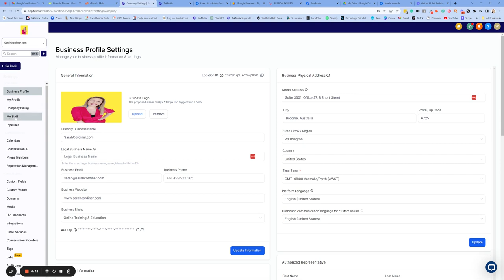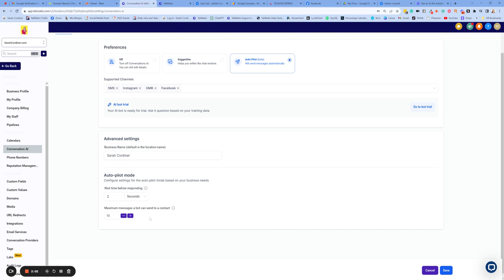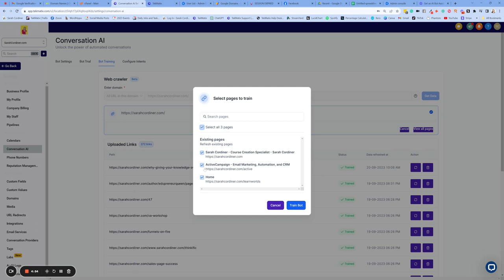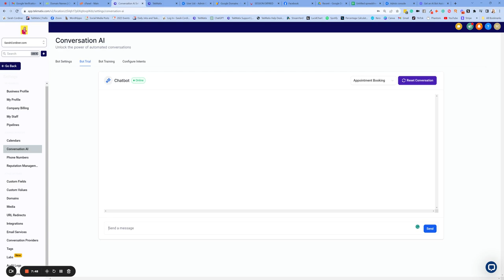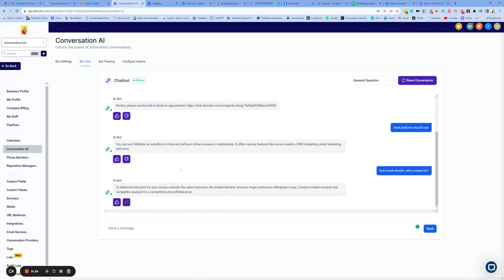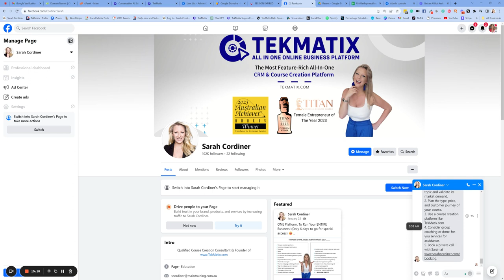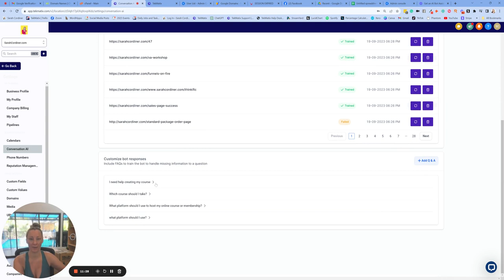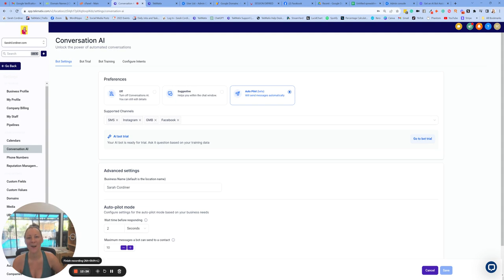How To Easily Create an AI Bot Assistant To Answer Your Incoming Enquiries and Book Calls For You!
How much time would you be saving every day if you had an AI Bot Assistant to answer all of your incoming enquiries FOR you?
How much more would you be making if you had an AI Bot Assistant booking all of your sales calls, strategy calls and paid appointments for you?

The answer is: You'll be saving HOURS of time, AND making a LOT more moolah...

This AI Assistant Bot is now INCLUDED in both of our TekMatix plans. and you can set it up in MINUTES.

It will answer you incoming enquiries for you from Facebook Messenger, Instagram Messenger, Google My Business and SMS, and it will also scrape your website, blog and ANY other URL to 'learn' everything about you and how to answer any question about your business!

Absolute GAME-CHANGER!

Watch this video to see just how easy it is to set up - even your Great-Granny could it!

TekMatix - Love Your Tech!